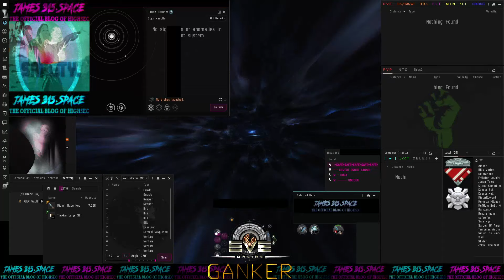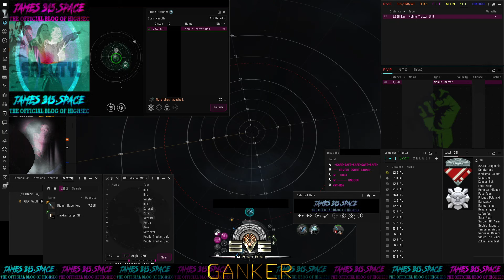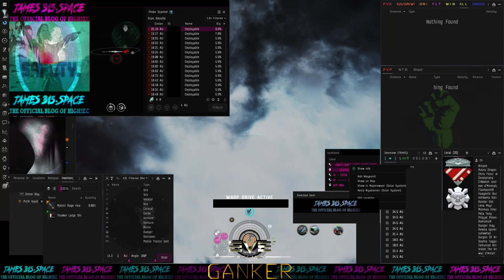EVE Online: Safety™ Waste Management Bureau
Through the vast expanse of a celestial sea,
while you're busy roaming, all wild and free.
In the shadow of deadspace, it hides from our gaze,
you say "Oh I'll just grab it in one or two days."

Your illegal tractors, lost in the fray,
loot-laden and lawless, are vulnerable prey.
you will pay your indulgence, if now not done so will-ing-ly,
I hereby serve you this warrant, by Safety™ decree.

On far off grids, a demise they will face,
their screams go unanswered, in the silence of space.
Calm down miner, "missiles away!",
No MTU permit? A debt you must pay.